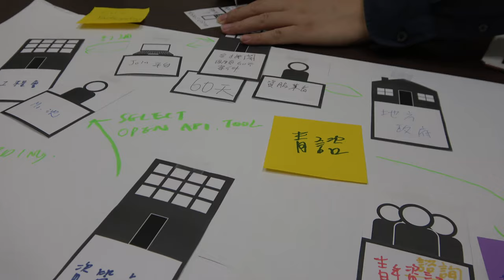2016-10-24 How we work: Business Origami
Taken at 10/24 Weekly Team Meeting